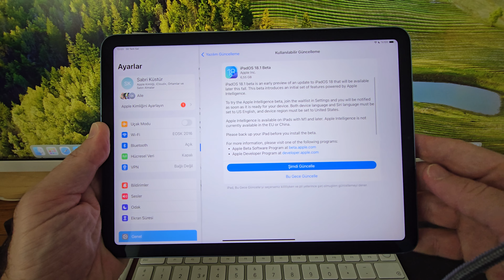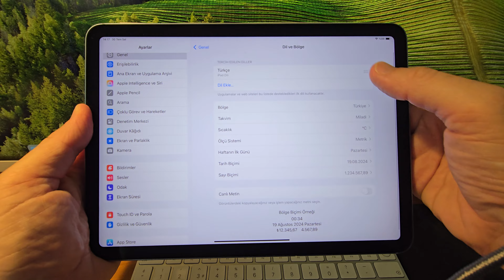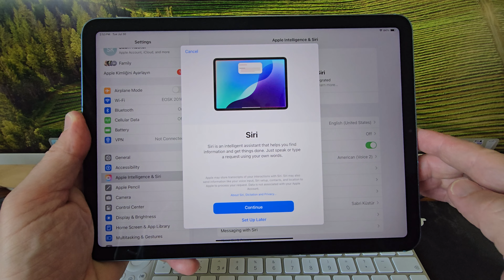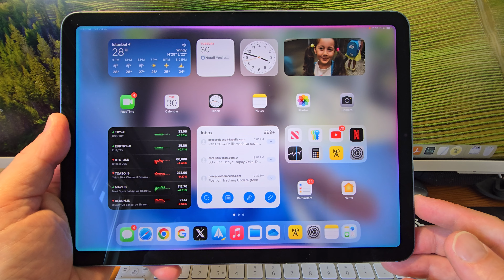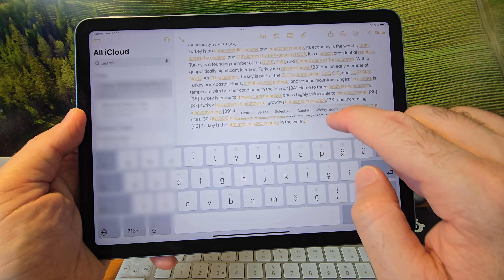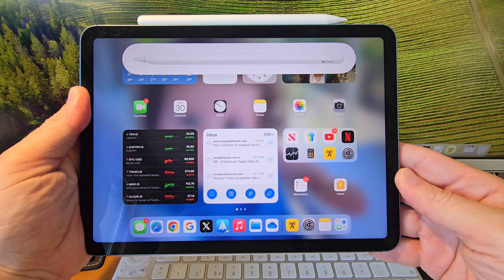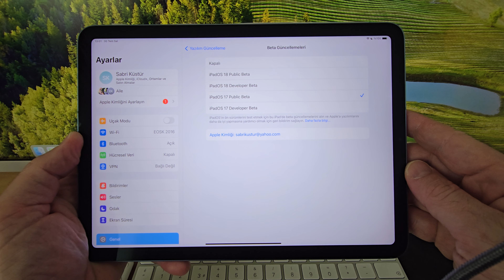iPadOS 18.1 Beta ve Apple Intelligence'a ilk bakış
Apple Intelligence, iOS 18.1 ve iPadOS 18.1 gibi sürümlerin beta versiyonlarıyla birlikte ilk kez kullanılabilir hâle geldi. Biz de elimizde bulunan M1 işlemcili iPad Air'a iPadOS 18.1 Beta güncellemesini kurduk. Sonrasında dil ve bölge ayarlarını İngilizce ve ABD'ye çevirerek Apple Intelligence'ı etkinleştirdik. Yeni bir tasarım ve yapıyla kullanıma sunulan Siri başta olmak üzere, Apple'ın gelecek yapay zekâ yeniliklerine göz attık. Bu arada iPadOS 18 ile birlikte iPad'lere gelecek başlıca yeniliklere de göz atmayı ihmal etmedik.